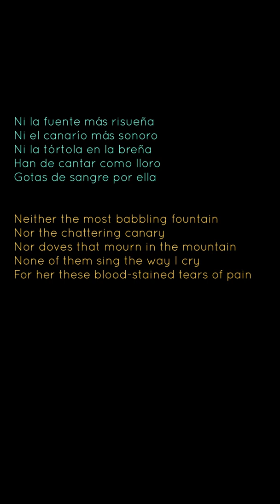"El Canario Más Sonoro" | Verdial | El Regalo de Reyes #40 - Poetic Translations of Flamenco Letras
Translating poetry is never easy. Flamenco letras can be deep, light, funny or tragic. They can take us to the bottom of despair or give us the strength to continue on the road of a sometimes absurd existence. There you will find anecdotes, advice, moral lessons, threats, praise or criticism, daily life episodes, and jokes. It is an unfathomable repertoire that it is important to understand if we really want to enter the fascinating universe of flamenco. Here is our attempt to transcribe a small part of the richness and subtleties of flamenco lyrics into English.
By Reyes Lázaro, Alyssa Bonilla and Guillermo Guillén.

El Regalo de Reyes #40 - Poetic Translations of Flamenco Letras "El Canario Más Sonoro" | Verdial

"Ni la fuente más risueña
Ni el canario más sonoro
Ni la tórtola en la breña
Han de cantar como lloro
Gotas de sangre por ella"

"Neither the most babbling fountain
Nor the chattering canary
Nor doves that mourn in the mountain
None of them sing the way I cry
For her these blood-stained tears of pain"

Juan Breva - Cante
Ramón Montoya -  Toque